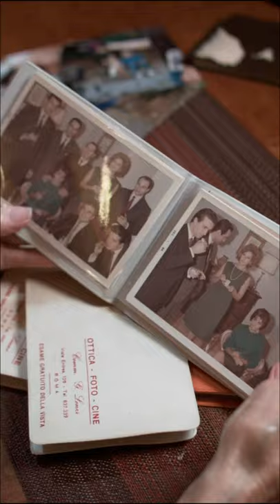Corti di Lunga Vita 2019 - Letizia, di Romeo Vincenzo De Nicola